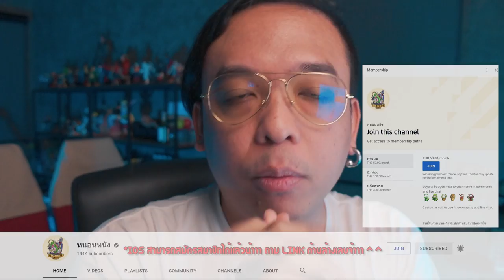ความรู้สึกหลังดู(สปอย) Fast & Furious 9 [ หนอนหนัง ]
ขอขอบคุณ MG Luxury Suratthani - เอ็มจี ลักซูรี่ สุราษฎร์ธานี สาขาวัดประดู่

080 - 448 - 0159